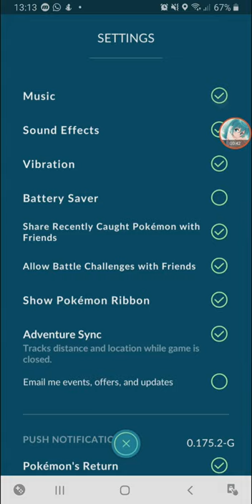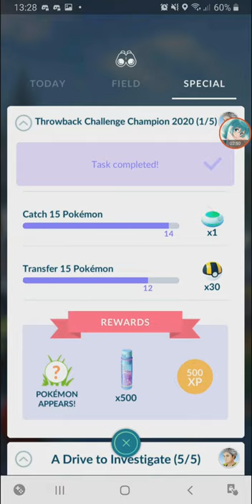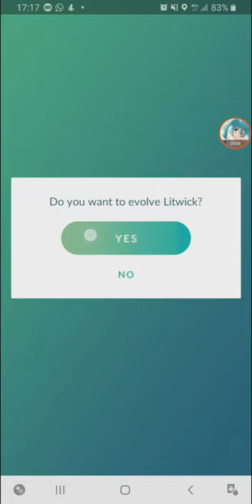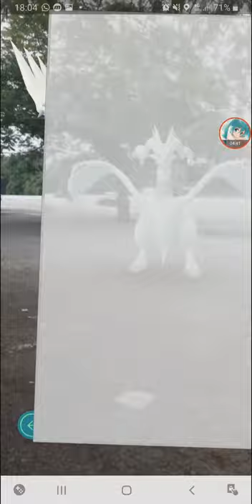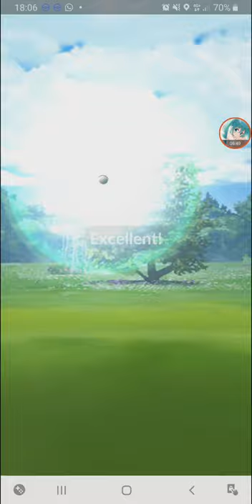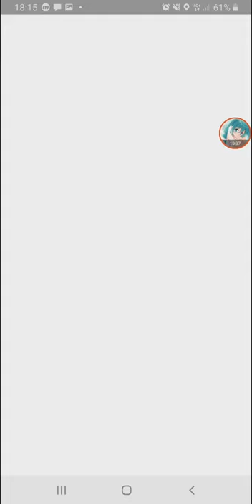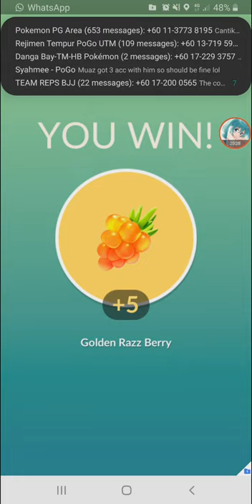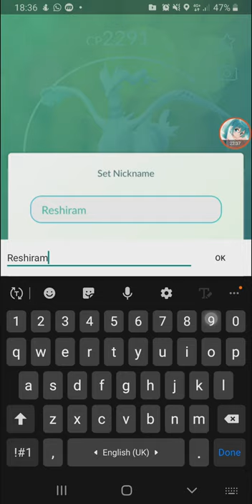My First Galar Pokemon, Shiny Onix & Reshiram Raid Hour 【Pokemon GO】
now that the four Throwback Challenge quests are over, the Throwback Challenge Champion 2020 is unlocked, and I got my first Galarian Pokemon.
Plus a wild Shiny Onix, two lucky trades and also some Reshiram Raids during the raid hour.